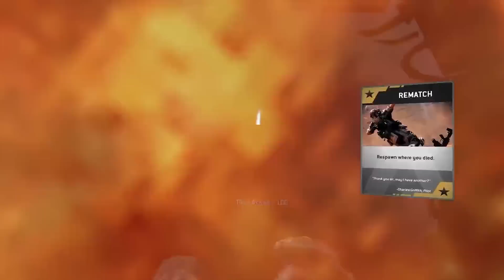Let's Comment : Titanfall [PC | 1080p] - Soll Nana sich Titanfall kaufen? =D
'MEHR ANZEiGEN' FÜR MEHR iNFO'S UND PSN-iD ! ♥

★ Mehr Videos ?

«Titanfall»
Shooter von Respawn Entertainment ( 2014 )

«Let's Comment: Titanfall»
Gameplay von PHallapfel
Kommentar von ZeroSugarHD & PHallapfel
Facecam von ZeroSugarHD

WiCHTiG!
Wenn dir das Spiel gefällt, unterstütze die Entwickler.

«Geplante Projekte / Spiele»

► WO FiNDET iHR NANA ? ◄

[PLAYSTATiON NETWORK] nullzwei_